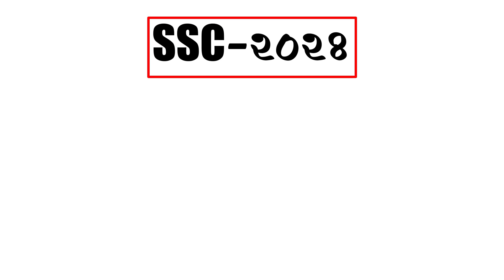এসএসসি ২০২৪ বরিশাল বোর্ড হিন্দুধর্ম ও নৈতিক শিক্ষা বহুনির্বাচনী নৈব্যক্তিক প্রশ্ন ও উত্তর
এসএসসি ২০২৪ বরিশাল বোর্ড হিন্দুধর্ম ও নৈতিক শিক্ষা বহুনির্বাচনী উত্তর,
এসএসসি ২০২৪ ঢাকা বোর্ড হিন্দুধর্ম ও নৈতিক শিক্ষা বহুনির্বাচনী উত্তর,
এসএসসি ২০২৪ রাজশাহী বোর্ড হিন্দুধর্ম ও নৈতিক শিক্ষা বহুনির্বাচনী উত্তর,
এসএসসি ২০২৪ চট্রগ্রাম বোর্ড হিন্দুধর্ম শিক্ষা বহুনির্বাচনী উত্তর,
এসএসসি ২০২৪ যশোর বোর্ড হিন্দুধর্ম ও নৈতিক শিক্ষা বহুনির্বাচনী ও উত্তর,
এসএসসি ২০২৪ দিনাজপুর বোর্ড হিন্দুধর্ম শিক্ষা বহুনির্বাচনী উত্তর,
এসএসসি ২০২৪ সিলেট বোর্ড হিন্দুধর্ম ও নৈতিক শিক্ষা বহুনির্বাচনী উত্তর,
এসএসসি ২০২৪ ময়মনসিংহ বোর্ড হিন্দুধর্ম ও নৈতিক শিক্ষা বহুনির্বাচনী উত্তর,
এসএসসি ২০২৪ কুমিল্লা বোর্ড হিন্দুধর্ম ও নৈতিক শিক্ষা বহুনির্বাচনী উত্তর